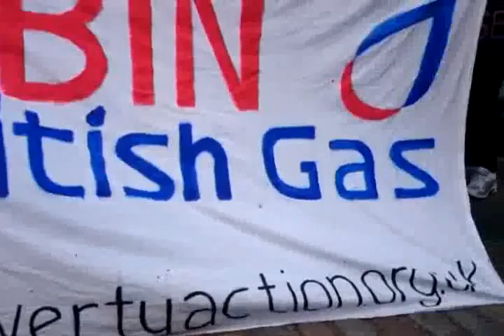BinBritishGas PaulaPeters DPAC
Fuel Poverty Action - BinBritishGas at BritishGas AGM. May 12th 2014
"Say no to fuel poverty, fracking and climate change; Say yes to affordable, democratic and sustainable energy for all!"

As shareholders and owners of British Gas discuss how to make a killing whilst pushing millions into poverty, Fuel Poverty Action held a demonstration on Monday May 12th to say it's time to end business as usual and put people and planet first.

If you would like to assist in our work and get the real uncensored news, please donate.

BinBritishGas, FuelPovertyAction, DPAC, BritishGas